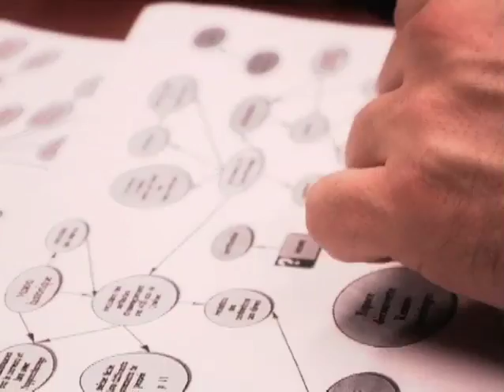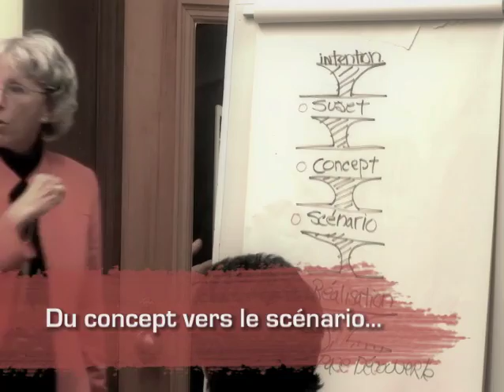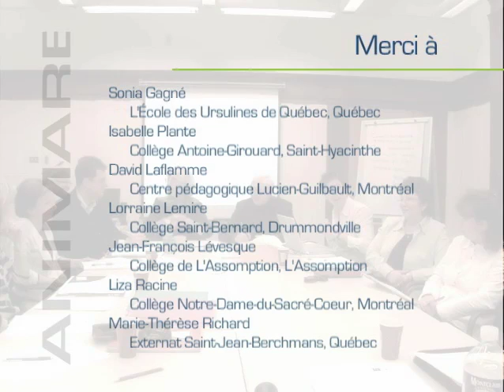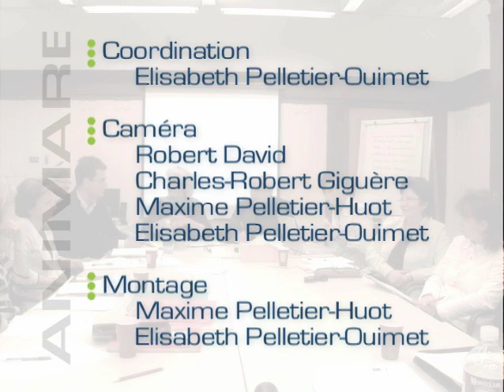Neurones en action : une aventure, un projet, un partenariat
Au mois de mai 2007, le Centre muséopédagogique du Musée de la civilisation annonçait son ouverture officielle. À cette occasion, on soulignait, entre autres, la présence des quatorze enseignants de la FEEP (Fédération des établissements denseignement privés du Québec) inscrits au Centre pour un projet spécial : participer à la conception et à la réalisation dun espace découverte sur lapprentissage pour le Musée de la civilisation.

Lespace découverte Neurones en action a voulu laisser des traces de cette démarche muséopédagogique. Un tournage en coulisses relatant la participation des quatorze enseignants a été réalisé.